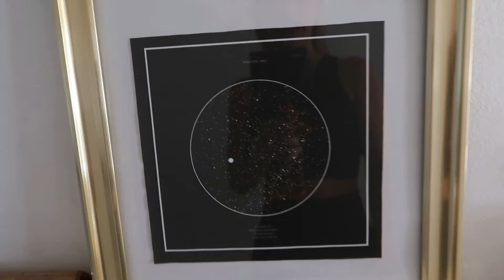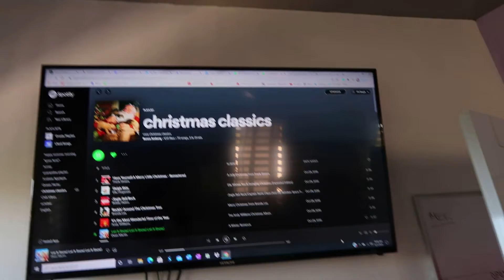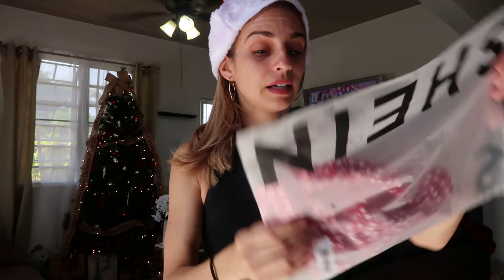Steph-Mas/Day 1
The Greatest Gift You Have Received Today, Is Another Day of Life!

Today I am doing a quick home tour and Christmas decor.  Happy December and let's get started with Christmas videos everyday until Christmas.

Shop the protein shakes:
Coffee: Out of stock

1.  Like this video
2.  Leave a cheerful comment!

Can't watch my videos because of a busy day? You can now listen to most of my videos on my new podcast Stephanie's Wellness

Ask about the Arbonne 30 day healthy living program

✔Subscribe to my channel to join the 'Stephanie's Wellness Community" (we also have a private fb group) and hit the notification bell 🔔 so you can be healthier and happier with Steph!

✔ I N S T A G R A M and @stephanieswellnessdotcom

✔ WRITE TO ME HERE: Stephanie's Wellness
HC 1 Box 4325, Rincon P.R. 00677